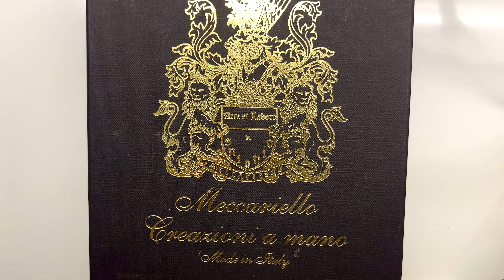A Few Fair Shoes - Antonio Meccariello Argentum RTW Decurion I Balmoral in Green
Antonio Meccariello Argentum RTW Decurion I Balmoral in green with handwelted line, chisel 3 last and added metal tip.
Size 8.5 UK

Purchased March 07 2023 at Meccariello Online. Item delivered May 17 and is essentially new in video.